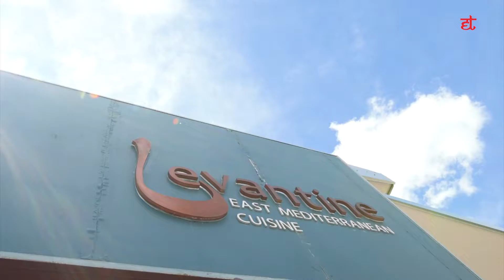Tantalize Your Taste Buds at Levantine Restaurant – East Mediterranean Cuisine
We were blown away by the extensive, creative menu, the fragrant dishes and the enticing mezza selections. If Mediterranean and Middle Eastern cuisine is what you are craving, Levantine Restaurant is a must visit restaurant!

Dining at Levantine is a truly delightful experience – tucked into the heart of Cherngtalay at the entrance to Laguna Phuket. With authentic recipes, fresh flavors and sensational flavor blends combine for well-plated dishes heaping with wholesome, good food. Open daily from 11:30am – 10:00pm. The restaurant features indoor and outdoor seating and offers dine-in, takeaway and delivery.